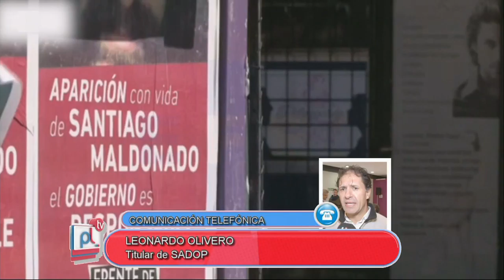PANTALLA LIBRE - POLEMICA EN ESCUELAS POR LA DESAPARICION DE SANTIAGO MALDONADO - LEONARDO OLIVERO